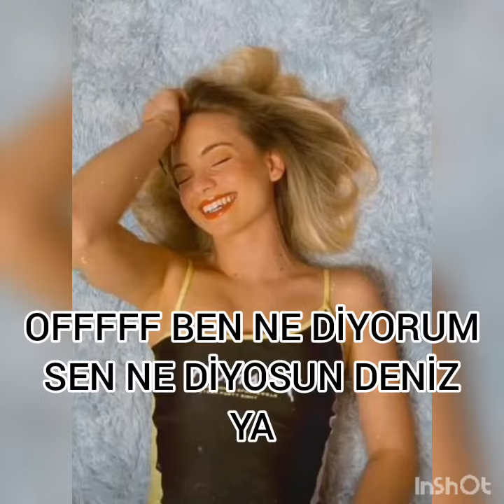Papatya devri bitmez 24. bölüm